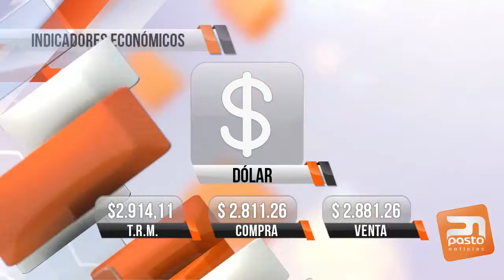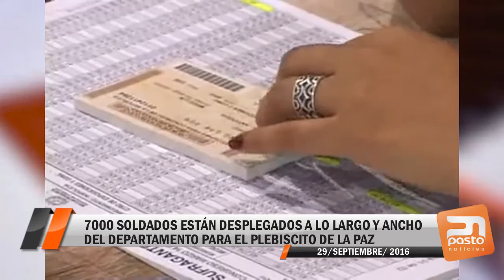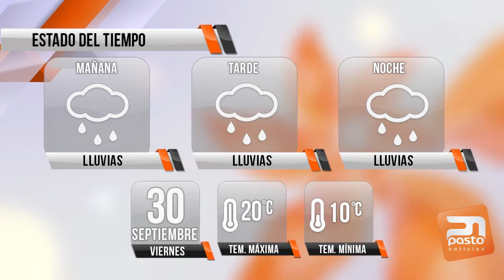PASTO NOTICIAS - 29 DE SEPTIEMBRE DE 2016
UNIVERSIDAD DE NARIÑO  30 DE SEPTIEMBRE DE 2016